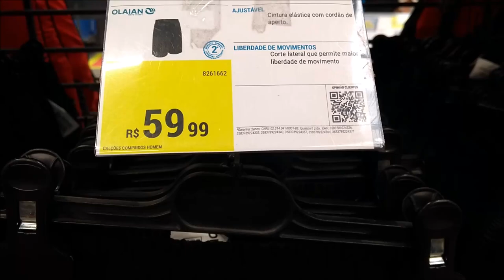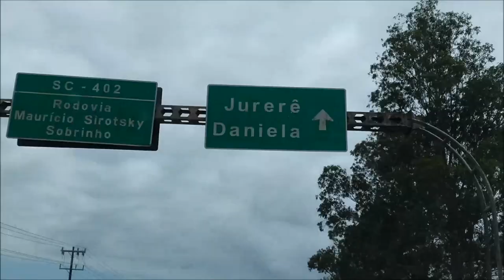BEBÊ LAURA NO MAR PELA PRIMEIRA VEZ + REGINALDO SEM BONÉ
OI MEUS AMORES, HOJE VOCÊS VÃO VER A LAURINHA ENTRANDO NO MAR PELA PRIMEIRA VEZ !!! MAIS O REGINALDO SEM BONÉ NA PRAIA !!!